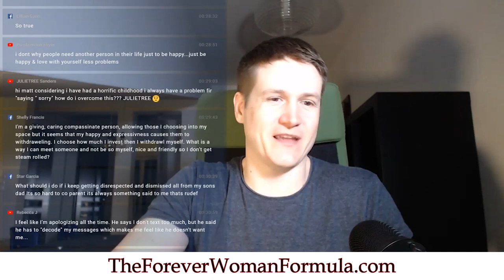I Continue To Meet Guys, Date Them For A Bit They Take Me Away For Weekend and Then Withdraw